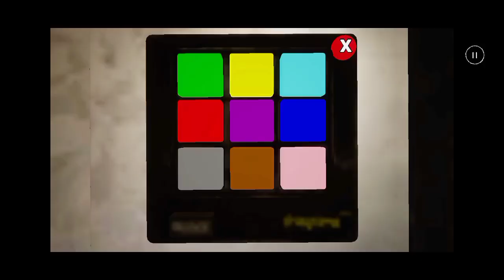Poppy Playtime Chapter One Gameplay On Android! | Poppy Playtime Mobile Port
Welcome to second channel of Amazing Gamingz called Afnex :)

My Devices
- Samsung J7 Plus 2018
- Samsung A22

My Recorders
- Az Recorder
- Obs Studio

- 8GB Ram

My Editors
- Powerdirector
- Capcut